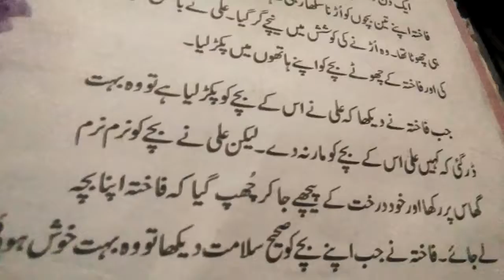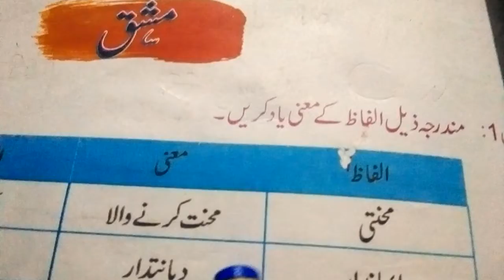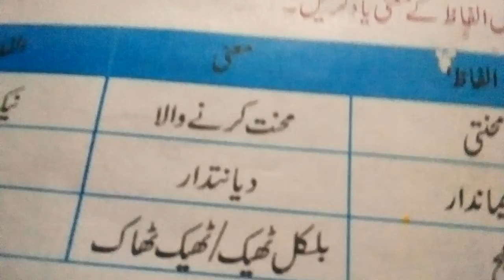Class one Urdu learn lesson: no: 11Q:no:1alfaz mani## ##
Educational and motivational videos for all children's